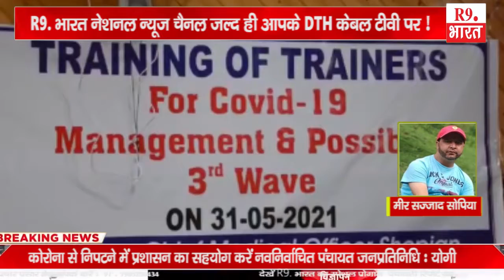खबरे जम्मू कश्मीर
मालिक निशार जम्मू कश्मीर
मीर सज्जाद सोपिया